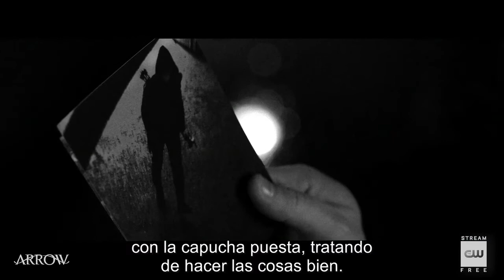Arrow 7x12 Adelanto #2 "Emerald Archer" - Subtitulado en Español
El episodio número 150 de "Arrow" muestra un documental titulado "The Hood y el aumento del vigilantismo", protagonizado por Oliver Queen, Felicity Smoak y el resto de Team Arrow. Mientras un equipo de cámaras sigue a Oliver y se reúne en equipo para hablar sobre su pasado como vigilantes y lo que Green Arrow significa para Star City, Oliver también debe lidiar con el regreso de William del internado, así como una nueva amenaza para la ciudad. El episodio incluirá "imágenes documentales" capturadas por el equipo de BTS y entrevistas de quienes han trabajado junto a Green Arrow. El documental es narrado por Kelsey Grammer.